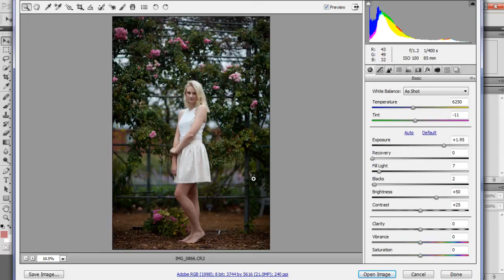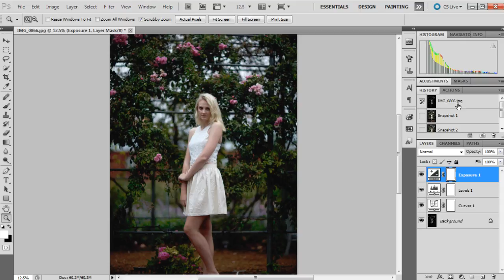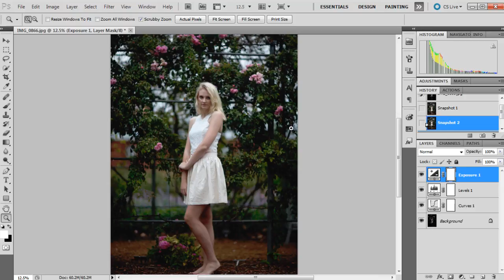How to Correct Underexposed Images in Camera Raw & Photoshop [Common Retouching Issues]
Hi guys!

This is another video in my new series based around common retouching problems relating to fashion photography in particular. This video is all about how to correct underexposed images.

🎥 My Creative Business & Freelance Content YT Channel

~CAMERAS~
📸 Canon 5D Mark IV (Main Camera)

📸 Panasonic LUMIX S5 (Filming Camera & Secondary)

~LENSES~
📷 Canon 24-70mm f2.8L

B&H Photo

~MY STUDIO GEAR & LIGHTS~
💡 Elinchrom D-Lite RX4 Octabox & Softbox Kit

💡 Elinchrom 44cm Beauty Dish (White)
B&H Photo

💡 Aputure Amaran 672 (Video LED Lights)

🟦 Backdrops - Savage Universal
B&H Photo

🎒 Peak Design Everyday Backpack in Ash
B&H Photo

🖊 Wacom Intuos Pro Graphics Tablet (Medium)
B&H Photo

🖥Dell UltraSharp 27 4K Monitor - U2720Q
B&H Photo

🖥Dell XPS 8930 Desktop 9th Gen i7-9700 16GB RAM 512GB SSD RTX 2060

~AUDIO~
🎤 Blue Yeti Desk USB Mic
B&H Photo

🎤 Rode Wireless Go Lav Mic